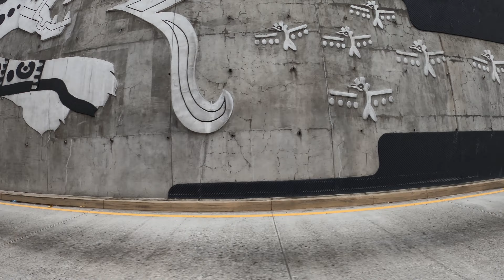SAN SALVADOR Y SU TRAFICO, EL SALVADOR 🇸🇻